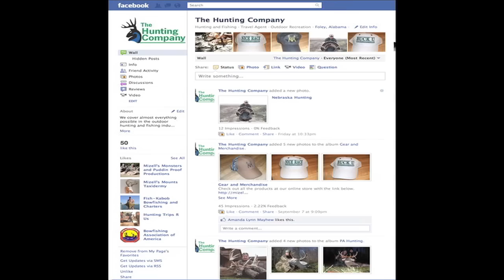Big Nasty Fallow Buck Hunt with South Coast Safaris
A rut exotic fallow deer buck hunt in the Florida panhandle. We have some giant trophies and many species to choose from. We hunt year round and it is not far from Alabama or Georgia. We also book fallow deer hunts all over the world if you want to travel. Packages can easily be combined with fishing. Give us a call for more info.
South Coast Safaris a division of The Hunting Company formally Mizell's Monsters